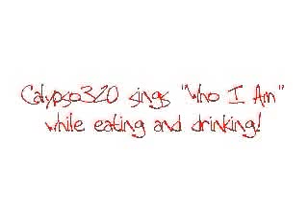Mike Is Gay